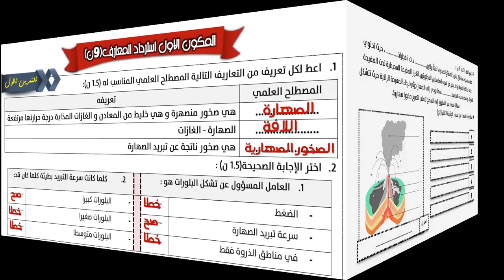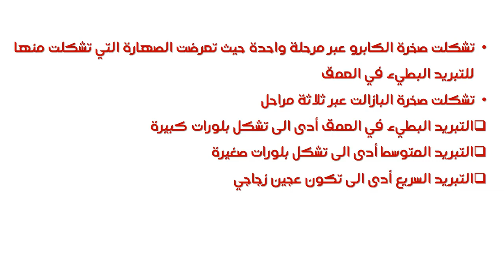الفرض الثاني للثانية اعدادي مسلك عربي تصحيح فرض في درس البراكين و تشكل الصخور الصهارية